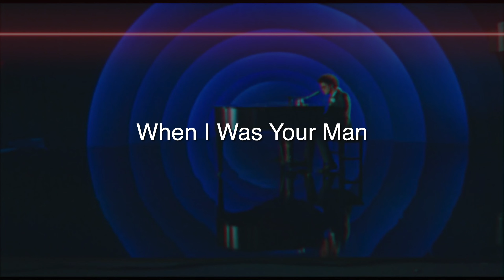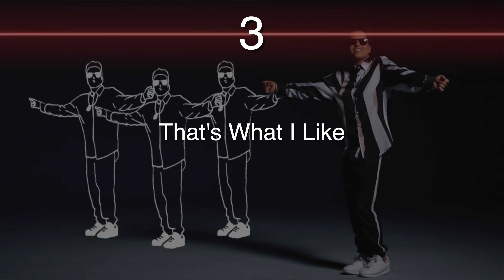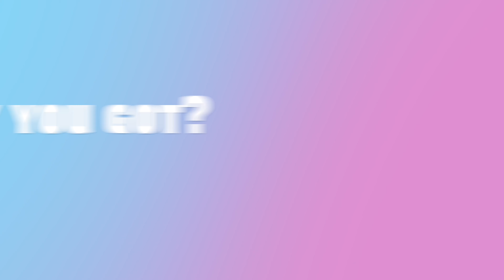GUESS THE YEAR songs - Bruno Mars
Enjoy this new GUESS THE YEAR - Bruno Mars! Please comment your scores down below!